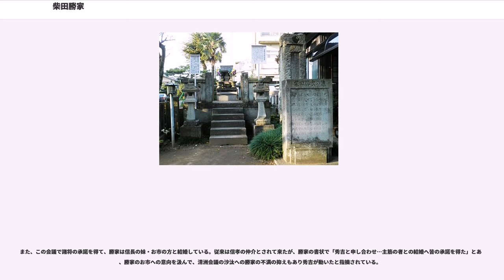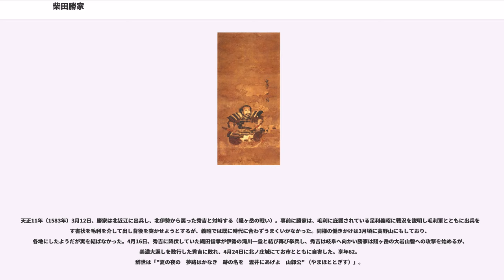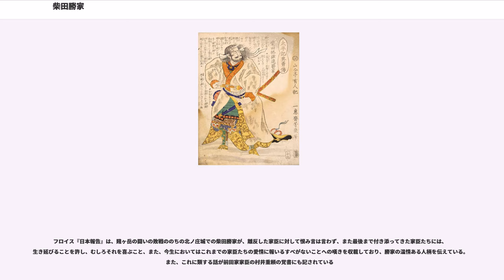柴田勝家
柴田 勝家（しばた かついえ）は、戦国時代から安土桃山時代にかけての武将・戦国大名。

大永2年（1522年）、『張州府誌』によると尾張国愛知郡上社村（現：愛知県名古屋市名東区）で生まれる。生年には大永6年（1526年）説や大永7年（1527年）説もあり、明確ではない。出自は不明で柴田勝義の子といわれるが、確実な資料はない。おそらく土豪階層の家の出身であると思われる。

若いころから織田信秀の家臣として仕え、尾張国愛知郡下社村を領したという。地位はわからないが織田信長の家督継承の頃には織田家の重鎮であった。天文20年（1551年）に信秀が死去すると、子の織田信行（信勝）に家老として仕えた。

天文21年（1552年）の尾張下四郡を支配する守護代で清洲城主の織田信友との戦いでは、中条家忠とともに敵方の家老・坂井甚介を討ち取り、翌年には清洲城攻めで大将格で出陣し、30騎を討ち取る武功を立てた（萱津の戦い）。

信行を信秀の後継者にしようと林秀貞と共に画策し、織田信長の排除を試みたが、弘治2年（1556年）8月に信長との戦いに敗れて、降伏した（稲生の戦い）。この時は信長・信行生母の土田御前の強い願いで赦免され、信行、勝家、津々木蔵人は、墨衣で清州城に上り土田御前と礼を述べた。以後は信長を認め、稲生の敗戦後、信行が新参の津々木蔵人を重用したこともあって、見限った。弘治3年（1557年）に信行が謀反の計画を企んだときには信長に事前に密告し、信長は仮病を装い信行は11月2日に清州城に見舞いにおびき出され河尻秀隆らに殺害された。信行の遺児の津田信澄は、信長の命令により勝家が養育することになった

信行の死後、罪を許され、信長の家臣となった。しかし、信行に与して信長に逆らったことが響いたのか信長の尾張統一戦や桶狭間の戦いや美濃斎藤氏攻めでは用いられなかった。ただし、永禄8年（1565年）7月15日付と推定される尾張国の寂光院宛に出された所領安堵の文書には丹羽長秀・佐々主知（成政の一族）とともに署名しており、この頃には信長の奉行の1人であった。

永禄11年（1568年）の上洛作戦になって再度重用され、畿内平定戦などでは常に織田軍の4人の先鋒の武将として参加し（勝竜寺城の戦いなど）、信長の重臣として武功を挙げた。11月までは先方武将4人が京都の軍政を担当したが、幕府奉公衆に任せ、信長とともに岐阜に引き上げる。永禄12年（1569年）1月、三好三人衆による本圀寺の変の際に信長と共に再度来京し、4月上旬まで京都・畿内行政に担当5人の内としてあたった。同年8月、南伊勢5郡を支配する北畠氏との戦に参加する。

元亀元年（1570年）4月、浅井長政が信長から離反すると5月には六角義賢が琵琶湖南岸に再進出し、岐阜への道を絶った。信長は南岸確保のため各城に6人の武将を配置することとし、まず江南に4人が置かれた。勝家は長光寺城に配属され、同月下旬には六角勢と戦闘となったが、佐久間信盛、森可成、中川重政と共に撃退した。6月、浅井・朝倉との姉川の戦いに従軍する。

同年8月から9月の野田城・福島城の戦いで三好三人衆が四国から攻め上り総軍で対峙する中、石山本願寺が突如敵対し、混戦となる。その後半に、朝倉・浅井連合軍が3万の大軍で山科、醍醐を焼きつつ京都将軍御所を目指して進軍した。『言継卿記』によると、勝家と明智光秀が守備のため京都へ戻されたが、勝家が事態を重大視して信長に進言し、23日に総軍で野田・福島から退却し強行軍で同日夜半に京都に戻り、志賀の陣となる。12月、信長は足利義昭に依頼し、朝廷が仲介する形で浅井・朝倉との和睦に持ち込む。

元亀2年（1571年）5月、石山本願寺に呼応した長島一向一揆を鎮圧に向かう。退却の際、勝家の隊は殿を務めたが、大河と山に挟まれた狙いやすい箇所で一揆勢が襲い掛かり、傷を負い勝家は旗指物まで奪われた。
すぐ、氏家直元（卜全）が交代したが小勢であり対応できず、氏家と多くが戦死する。9月の比叡山焼き討ちでは殺戮戦に加わる。

元亀4年（1573年）2月、信長と対立した将軍・義昭が石山と今堅田の砦に兵を入れると、勝家を含めた4武将が攻撃してこれらを陥落させた。信長は将軍を重んじ義昭との講和交渉を進めるが、成立寸前で松永久秀の妨害で破綻する。このため4月、信長自ら出陣し、義昭への脅しのために上京に放火させた際は勝...